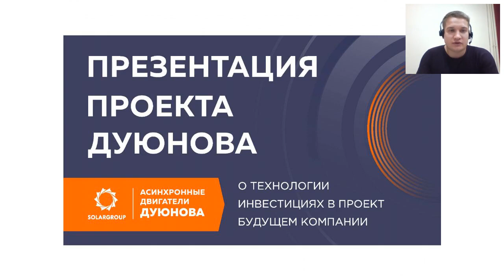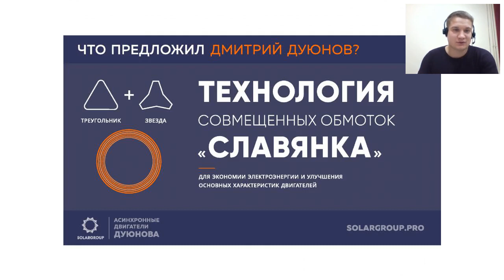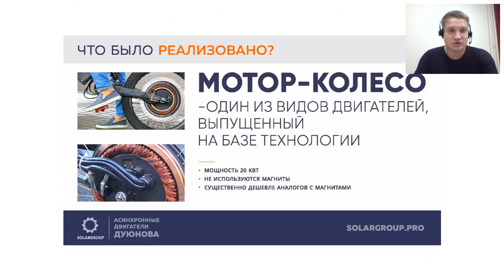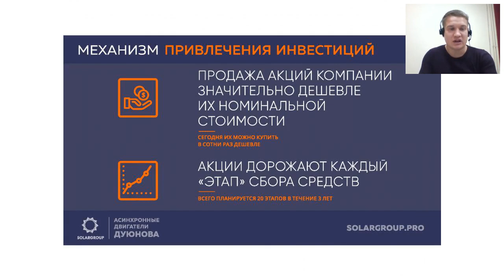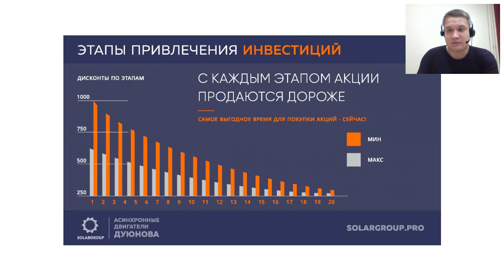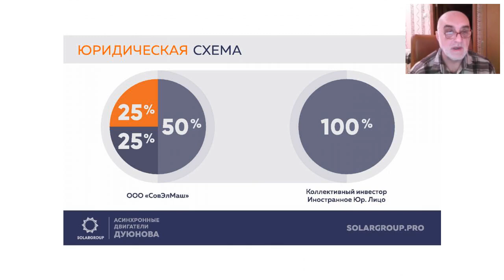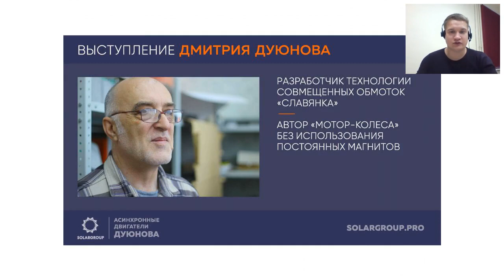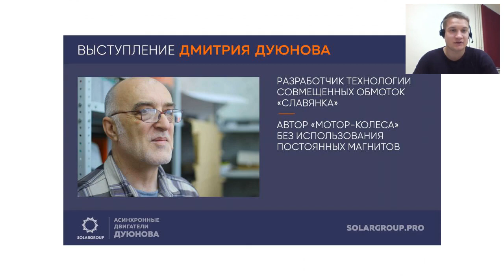⚡ Презентация проекта Дуюнова: о технологии, инвестициях, будущем компании 2017-11-21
Выступление Павла Филиппова:

3:51 - Вступительное слово. Про асинхронные двигатели, разработку Дуюнова и преимущество среди аналогов.
11:57, 16:00 - Почему проект представляют с помощью мотор-колеса? Преимущества мотор-колес.
21:45 - Где еще применяется технология Дуюнова?
26:13 - Почему проекту нужны инвестиции? На чем будет зарабатывать компания?
32:36 - Каким образом будут привлекаться инвестиции? Когда выгоднее покупать акции?
34:59 - Выход компании на ICO.
36:04 - План реализации проекта и темпы сбора средств.
38:18 - Продажа акций и клуб основателей.
41:33 - Что инвесторы смогут сделать со своими акциями?
49:00 - Юридическая схема проекта.
56:57 - Ответы на вопросы: рассрочка, криптовалюта, регистрация компании за границей

Выступление Дмитрия Дуюнова:

1:16:13 - Про схему обмотки "Славянка" и плюсы двигателя Дуюнова.
1:22:29 - Есть ли информация о системе совмещённых обмоток в открытом доступе?
1:30:05 - Много ли желающих обращались в компанию для перемотки двигателей электромобилей?
1:34:06 - Как компания будет бороться с нарушением авторских прав и конкурентами?
1:36:49 - Отношение Дуюнова к строительству в Санкт-Петербурге завода по производству электромобилей.
1:41:26 - Сможет ли автомобиль на двигателе Дуюнова побить рекорд Илона Маска?
1:42:44 - Можно ли на базе мотор-колеса разработать генератор для жилых квартир?
1:46:23 - Создает ли Горыныч тягу и может ли работать в вакууме?
1:49:20 - Планируется ли расширение штата технических сотрудников конструкторского бюро?
1:50:05 - Где приобретаются батареи для двигателя?